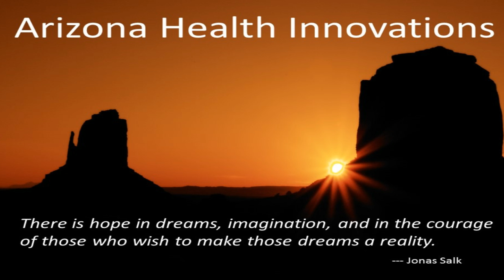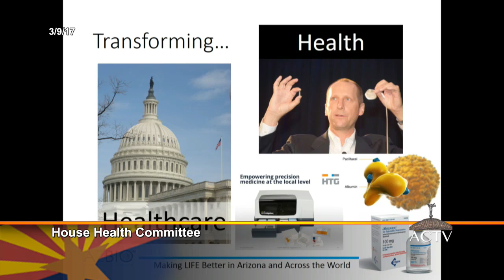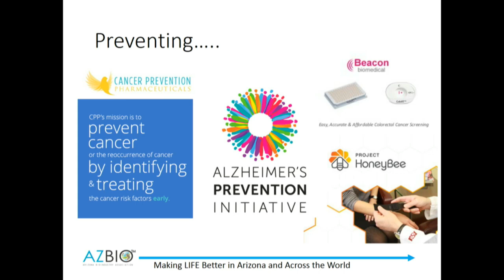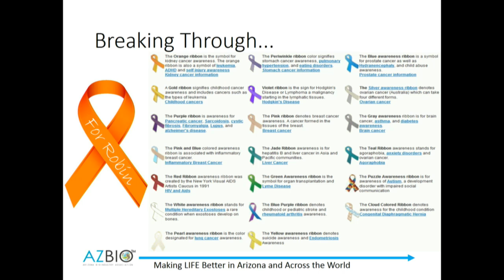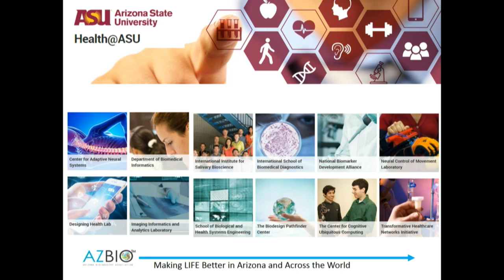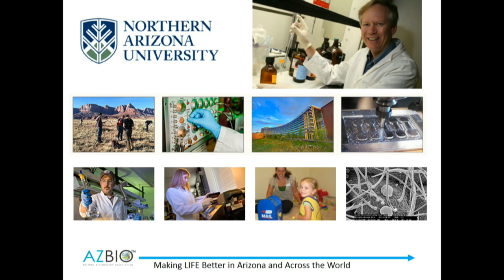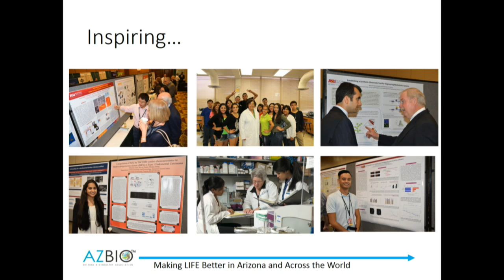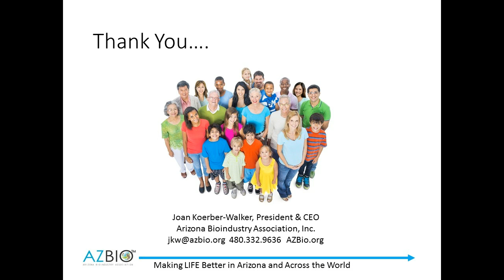AZBio Presentation in House Health 2017 03 09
AZBio President and CEO presents on Arizona Health Innovations in the Health Committee at the Arizona House of Representatives on March 9, 2017.